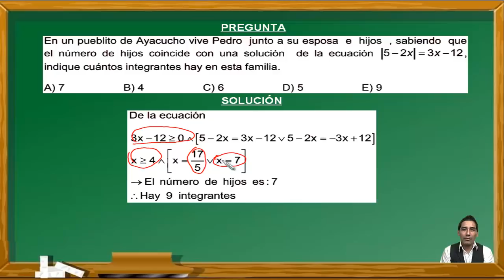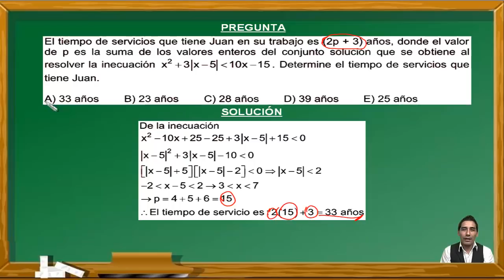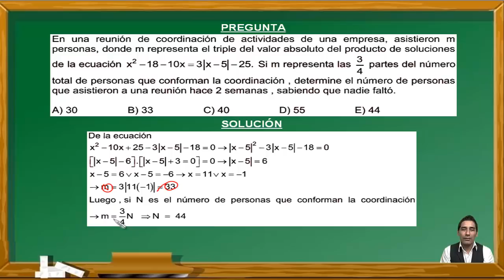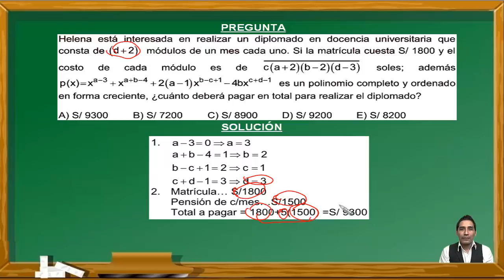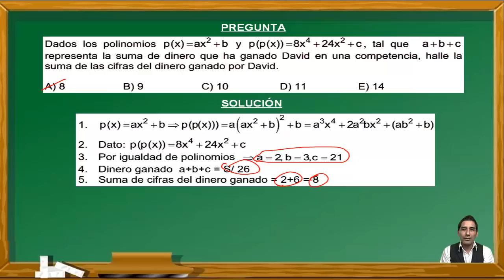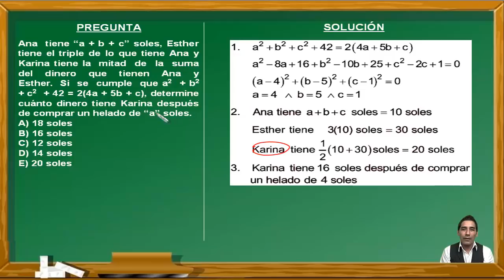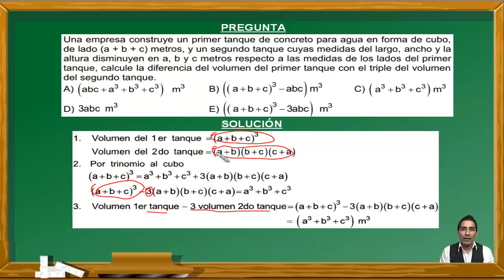ÁLGEBRA: VALOR ABSOLUTO,POLINOMIOS Y PRODUCTOS NOTABLES - DECO-EXAMEN PRE SAN MARCOS-CEPREUNMSM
En este vídeo se hace un repaso del curso de Álgebra viendo los temas de Valor Absoluto, Polinomios y Productos Notables. Estos ejercicios fueron tomados en exámenes del Centro Preuniversitario de la Universidad Nacional Mayor de San Marcos de Perú y cumple los standar de calidad internacional. Por eso puede venir en exámenes de PSU, ENES, ICFES, SNNA, Saber 11, etc.

EXAMEN
ADMISIÓN
UNIVERSIDAD
UNMSM
UNIVERSIDAD SAN MARCOS
PREUNIVERSITARIO
CEPREUNMSM
CENTRO PREUNIVERSITARIO
DECO
PSU
SER BACHILLER
ENES
ICFES
SNNA
ESO
UNAM
BACHILLERATO
SECUNDARIA
CÁLCULO
EJERCICIOS RESUELTOS
DECO
ÁLGEBRA
CÁLCULO
EXPONENTES
EXPRESIONES ALGEBRAICAS
VALOR ABSOLUTO
PRODUCTOS NOTABLES
PRODUCTO NOTABLE
RADICALES
RADICACIÓN
RAIZ CUADRADA
POLINOMIOS
MONOMIOS